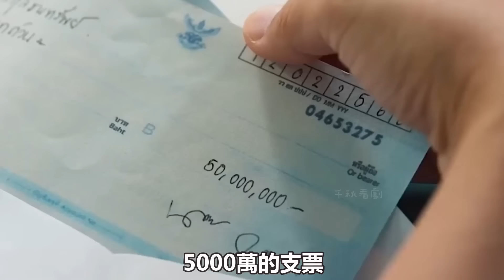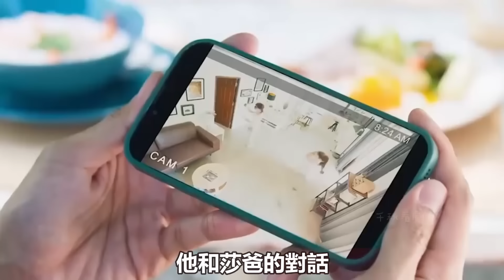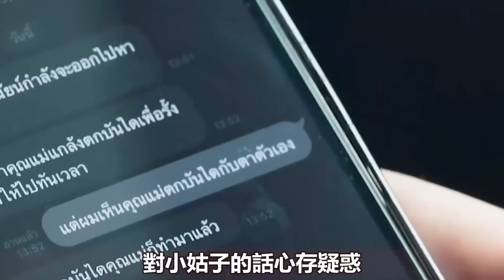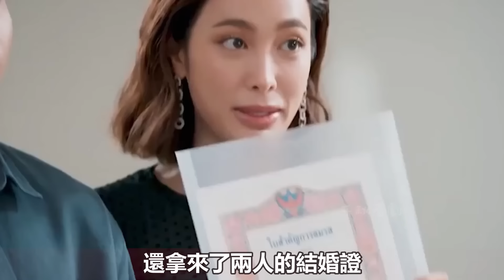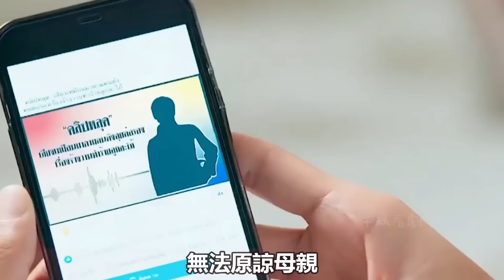高分狗血泰劇《強悍媳婦》一口氣看完，強悍美女為姐復仇，嫁給溫柔富少，智斗惡婆婆！